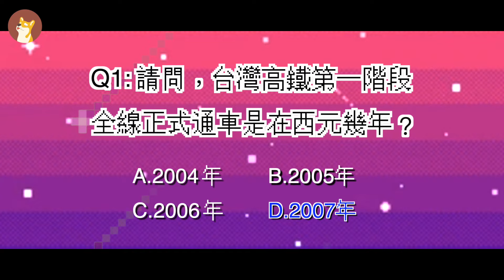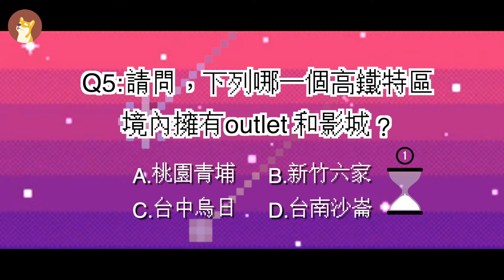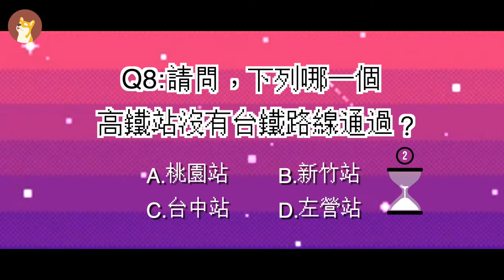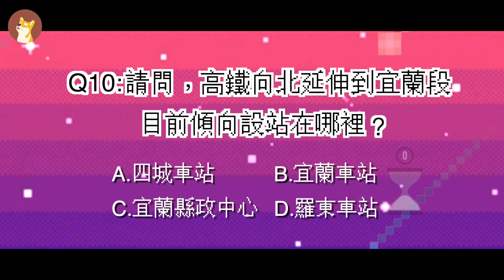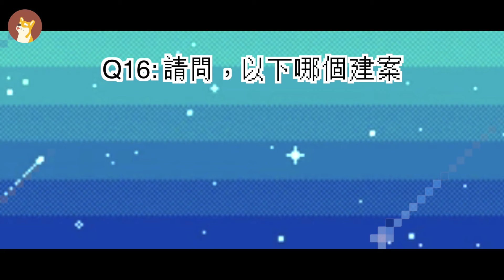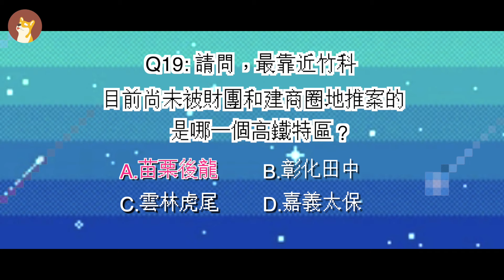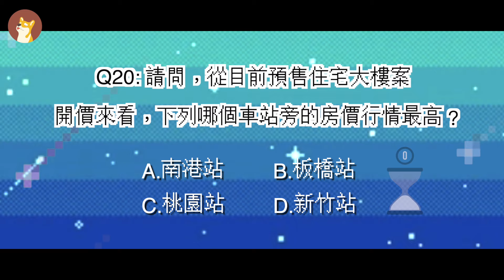【房地產全民測驗】EP2高鐵篇｜20道試題等你來挑戰｜住週TV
住宅週報全新企劃,房地產全民測驗來到 EP2高鐵篇 !

這次來談談關於台灣高鐵相關資訊 ,
近期熱議的高鐵南延東移也收錄題目其中喔 !

歡迎在留言處留下你的分數,與我們一同分享討論 !